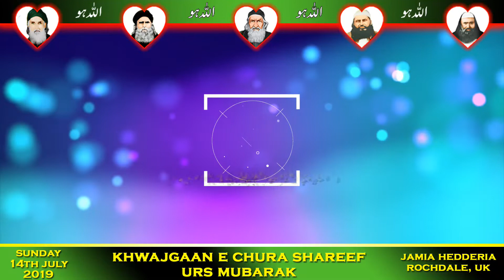CHURA SHAREEF URS MUBARAK 2019